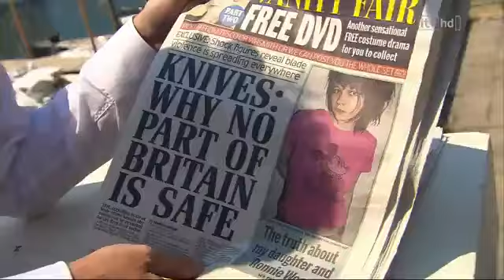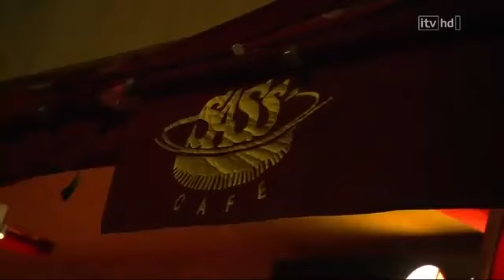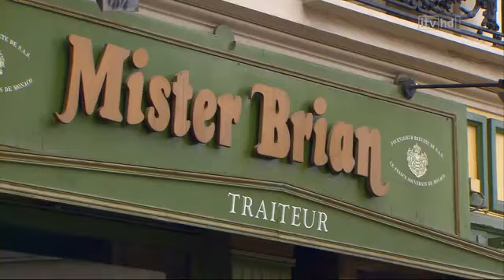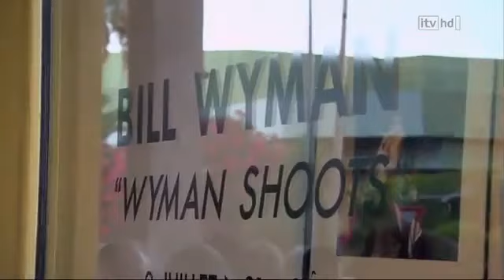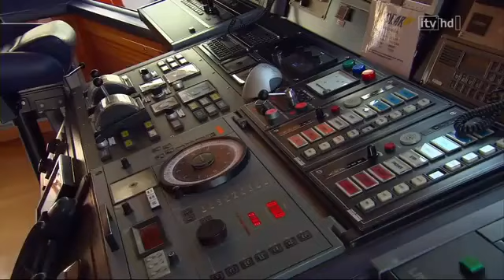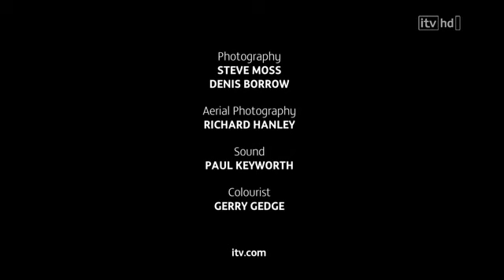Luxury Lifestyle in Monaco (Supercars, Villas, MegaYachts, Money)